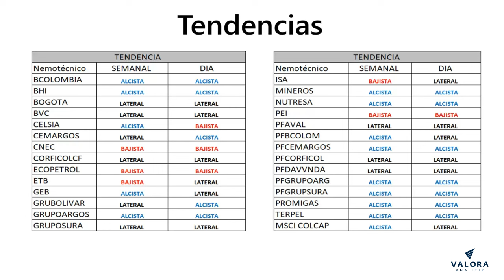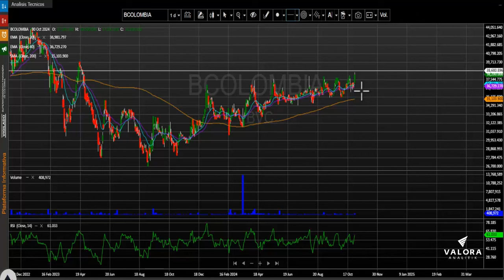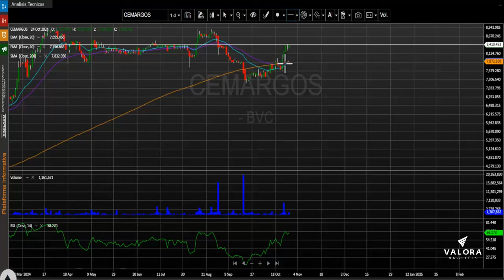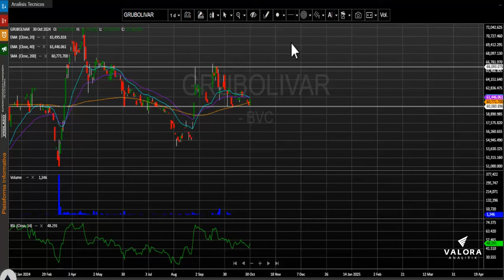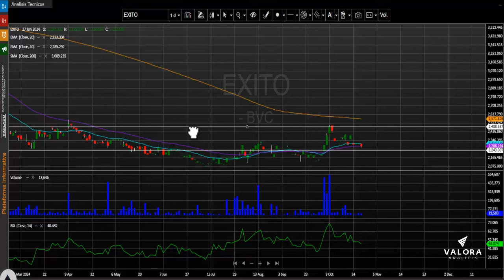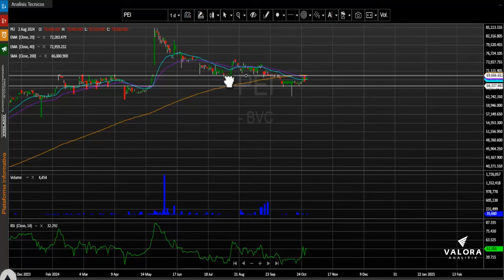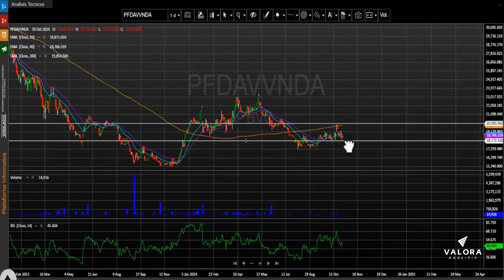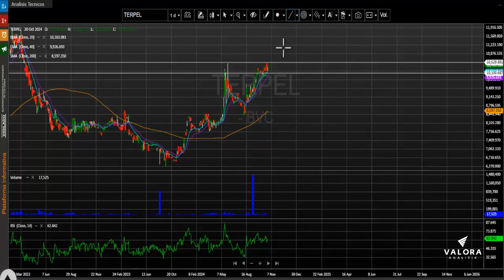Acciones de Bancolombia lideran los avances y el volumen de la jornada: octubre 31, 2024